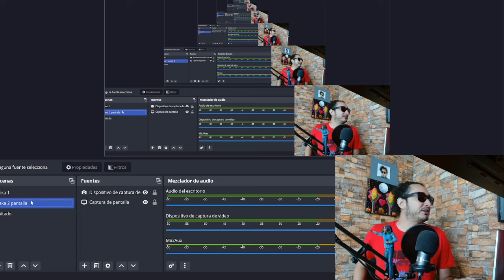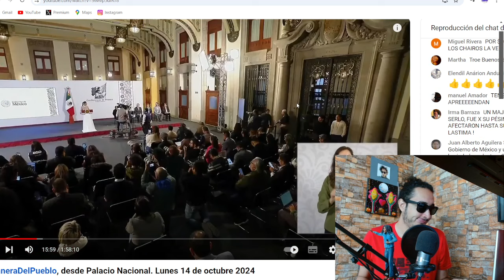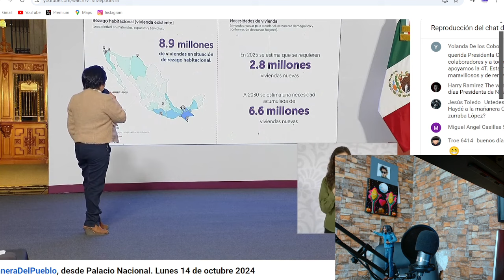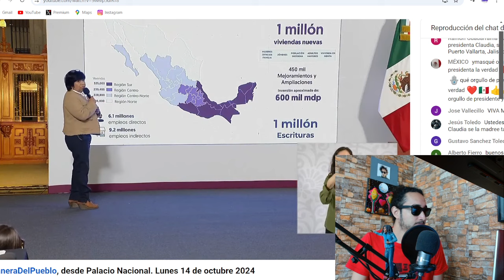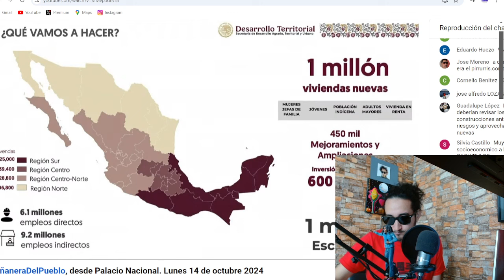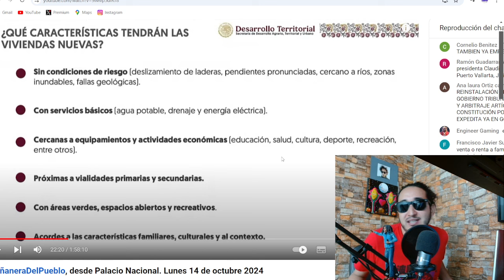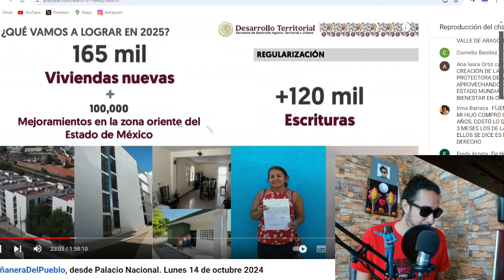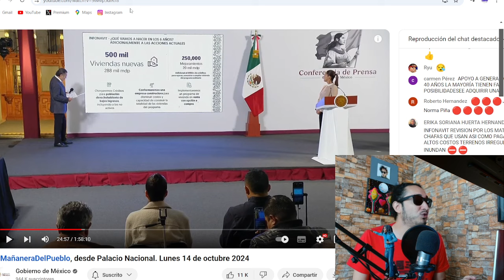1 Millón de CASAS para jóvenes anuncio SHEINBAUM ! avísale a tus hijos !